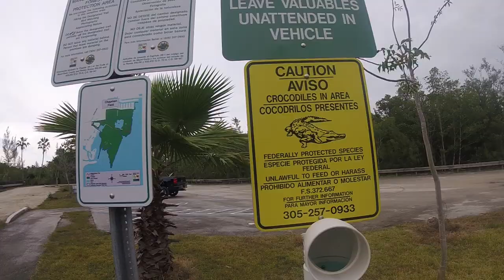Vlog5 - Homestead, FL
Check the Description for Gear List/Songs

_MUSIC _